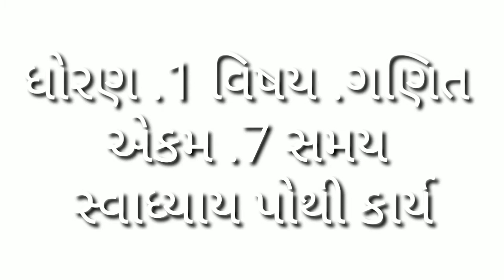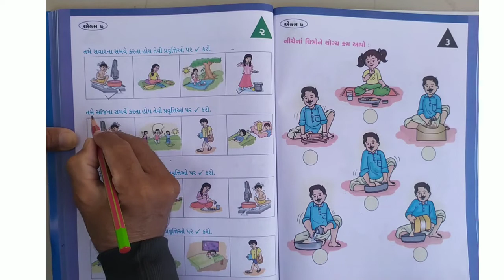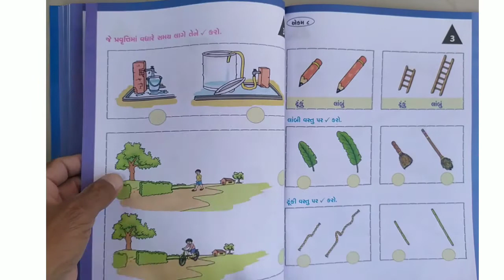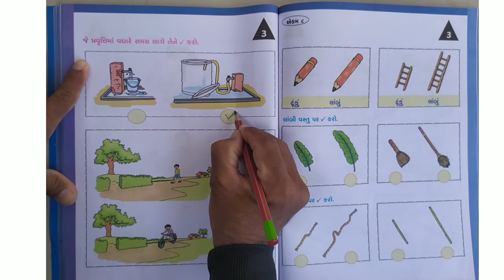ધોરણ 1 વિષય ગણિત એકમ 7 સમય સ્વાધ્યાયપોથી કાર્ય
Dashavada primary school